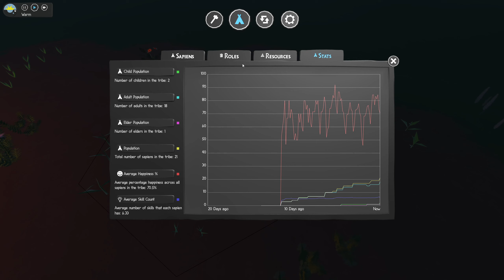Sapiens Tutorial & Gameplay #012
Sapiens Tutorials von "GrandDads Gaming Corner"
Kräuter, Medizin, Werkzeuge, Jagd Ausbildung, Steine aus Boulder, Musik